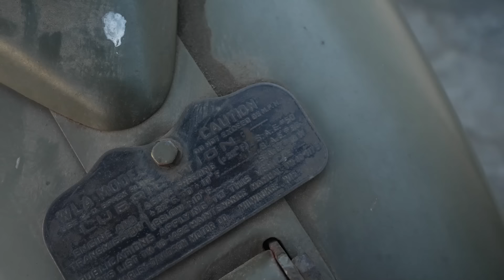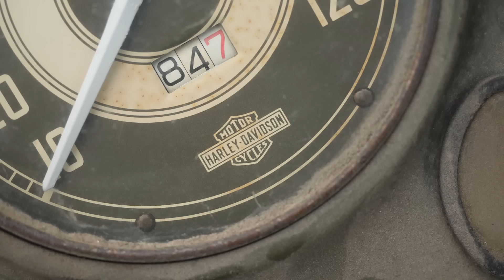Król szosy - Harley-Davidson WLA 1942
Serwus!
Dzisiaj wyjątkowy odcinek - pierwszy motocyklowy, choć nie stricte. Kto oglądał "Born to ride" czy Easy rider poczuje się jak w domu:)
Senior opowie Wam o historii swojej miłości do marki Harley-Davidson oraz gdzie to uczucie miało początki.
Zapraszamy!
www apogeumfilm.pl
Production: Szubertphotography/ Michał Szubert